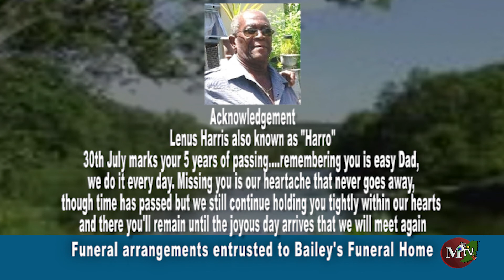MTV Obituaries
MTV Obituaries for Monday 25th July 2022